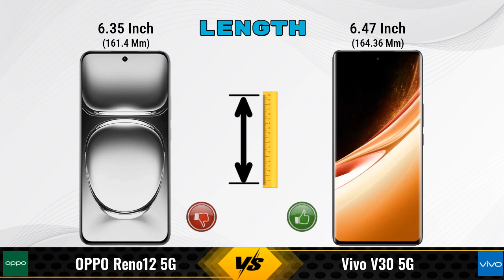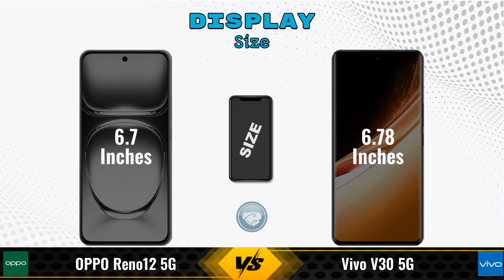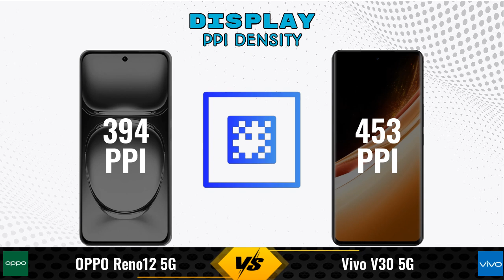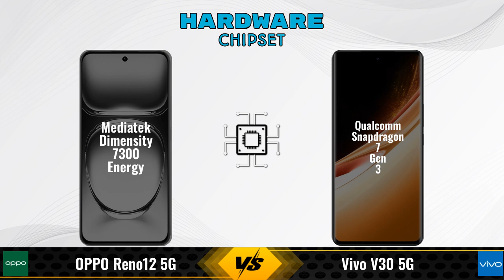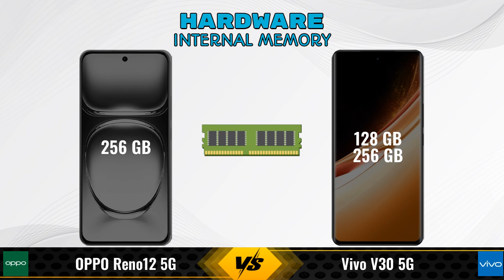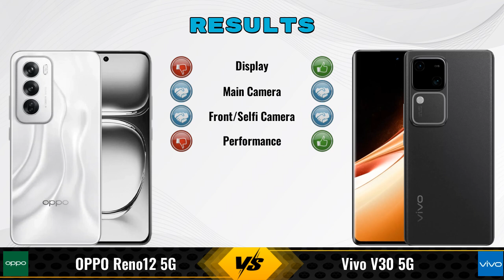OPPO Reno12 Vs Vivo V30 || Full Comparison ? Which one is Best?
In this video, we provide an in-depth comparison between the OPPO Reno12 5G Vs Vivo V30 5G.We cover all the key specifications, features, and performance aspects to help you decide which phone is better for your needs.

### OPPO Reno12 5G 12 GB / 256 GB Details:
- **Brand:** OPPO
- **Price:** 31690

- **Variants:**
12 GB / 256 GB - 31690

### vivo V30 5G 8 GB / 256 GB Details:
- **Brand:** vivo
- **Price:** 35999

- **Variants:**
8 GB / 256 GB - 35999
8 GB / 128 GB - 33,999 (Flipkart)
12 GB / 256 GB - 37,999 (Flipkart)
8 GB / 128 GB - 31,980 (Amazon)
12 GB / 256 GB - 40,999 (Amazon)

oppo reno12 vs vivo v30 256gb - in-depth comparison & review
oppo reno12 vs vivo v30 256gb - which is better? full specs comparison
oppo reno12 vs vivo v30 256gb - detailed review and specifications
oppo reno12 vs vivo v30 - detailed review and specifications
oppo reno12 vs vivo v30 - which is better? full specs comparison